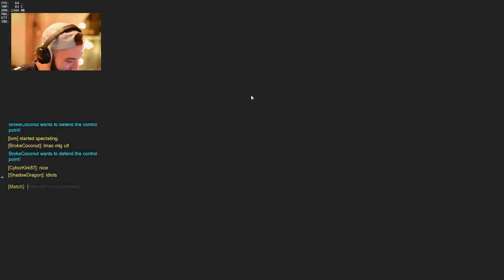PLAYING WITH PRESTON AND JON FOR AN HOUR!